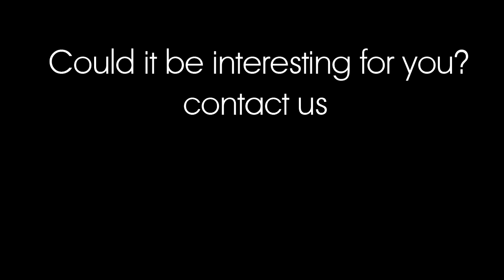Brain secrets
Latest developments such as dips and fluorescent additives from Brain are designed to make a revolution in carp fishing world. A complex combination of unique properties and incredible attractiveness - it's not just words. Do you want to catch a giant carp? Watch for announcements.

Новейшие дипы и флюоресцирующие добавки Brain разрабатывались специально для того, что бы произвести настоящую революцию в карпфишинге. Сложная комбинация уникальных свойств и невероятных привлекателей – это не просто слова. Хотите поймать гигантского карпа? Следите за анонсами.